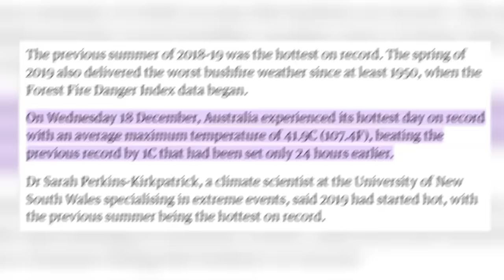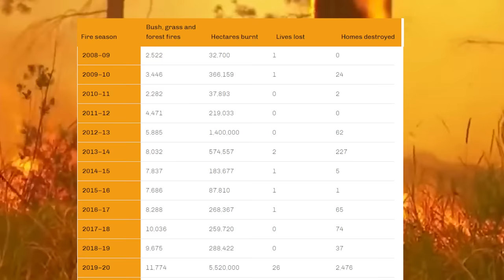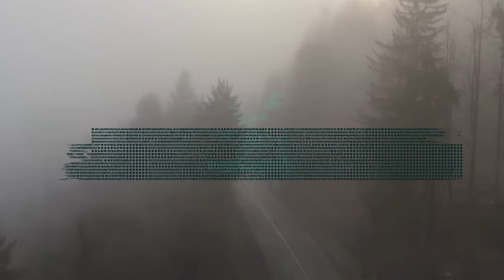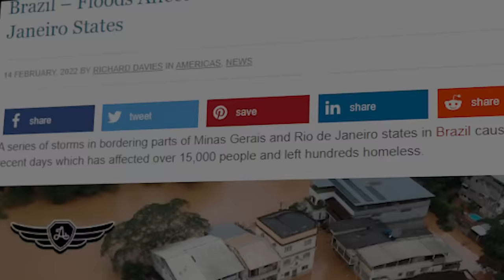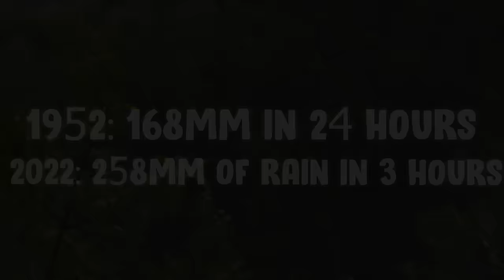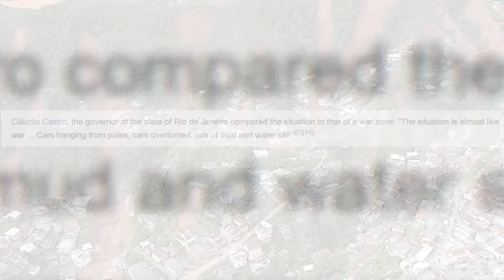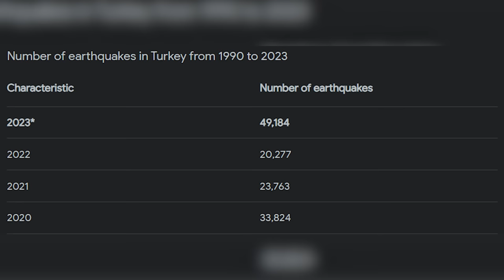5 INSANE Natural Disasters │ Caught on Camera #2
In this video, we take a look at 5 more INSANE Natural disasters caught on video.

Chapters
00:00 - Intro
01:02 - Black Summer
07:37 - PetróPolis Horror
13:42 - Turkey & Syria Quakes
23:53 - Infamous St.Helens
27:58 - Irma